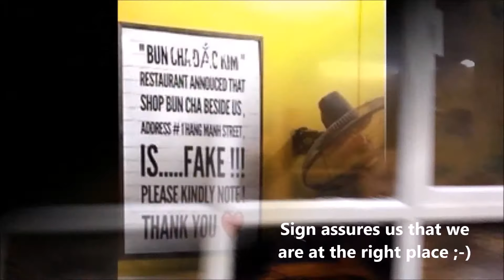Vietnam, 2017, Bun Cha in Hanoi with Midlifebackpackers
A popular local dish in Vietnam, Bun Cha. It seems that local vendors are very competitive and each regarding themselves as the "real deal" while competitors are labelled as "fake".
A massive portion of noodles, bowls of soup with delicious BBQ pork patties, green pawpaw in a vinegar soup, chilli, garlic and onion pesto & a ton of various salad leaves.
Fast friendly service, no frills and a noisy ambiance free setup, but a great value meal for locals & tourists alike.